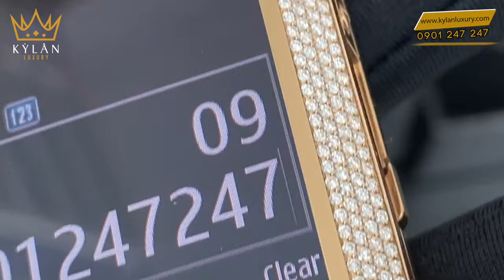Vertu Signature S Full Gold Full Diamond - Fullbox